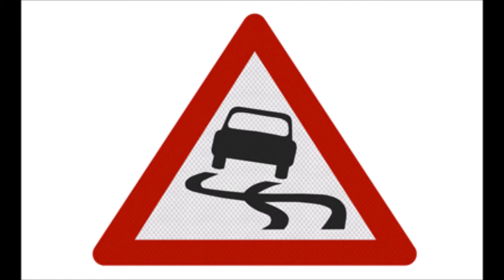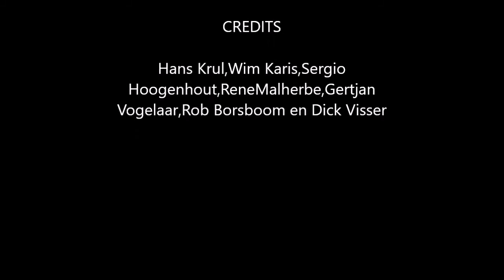Krasse knarren op anti-slip cursus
De krasse knarren gaan anti-slippen. met Hans,Rene,Wim,Rob,Sergio [de oude tennismaten]